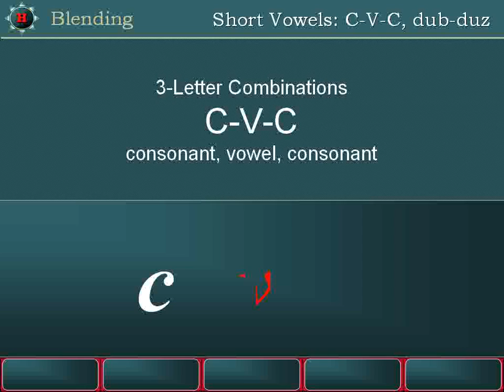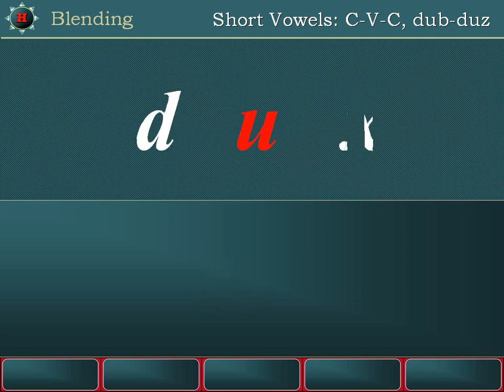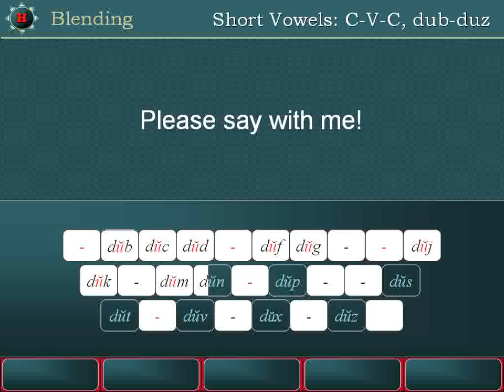Blending: D-U-B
Blending: Consonant-Vowel-Consonant